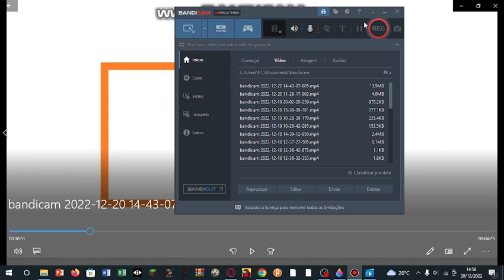COMO DESENHAR OBJECT SHOW